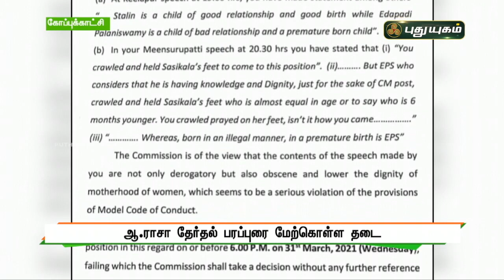ஆ.ராசா தேர்தல் பரப்புரை மேற்கொள்ள தடை ! செய்தித் துளிகள் | PuthuyugamTV